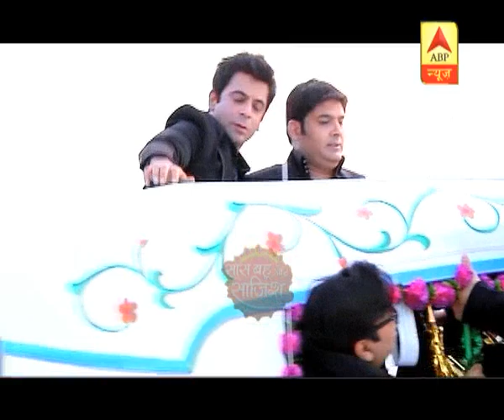Kapil Sharma writes ex-girlfriend Preeti Simoes' name on his hand, reveals Ali Asgar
Kapil Sharma writes ex Preeti Simoes' name on his hand, reveals Ali Asgar